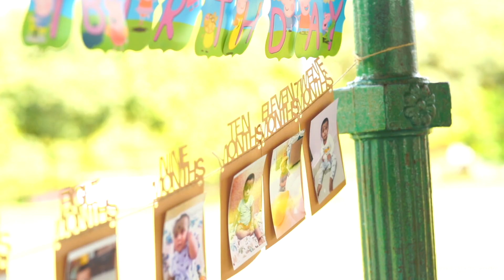Gaurik pre 1st Birthday shoot